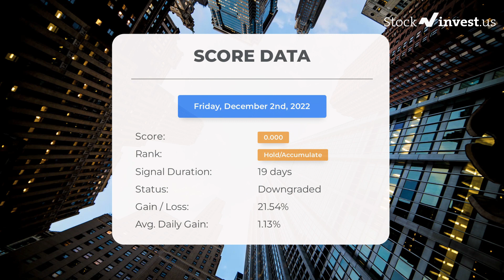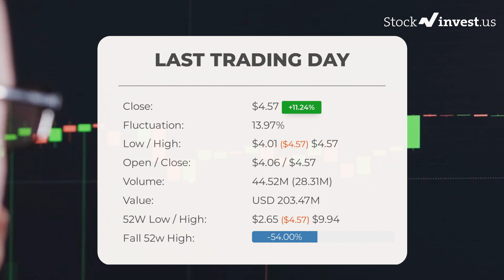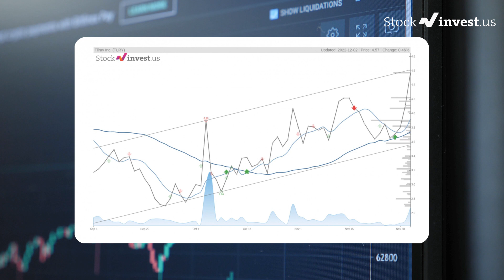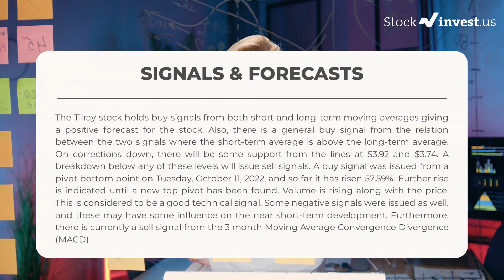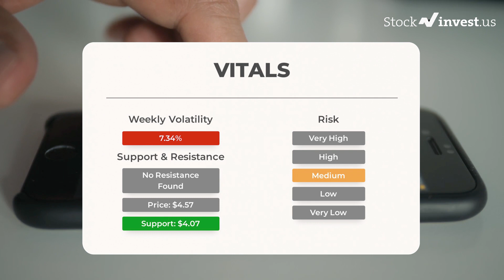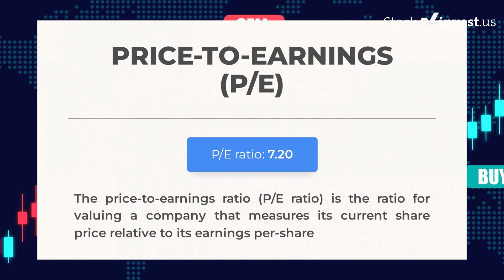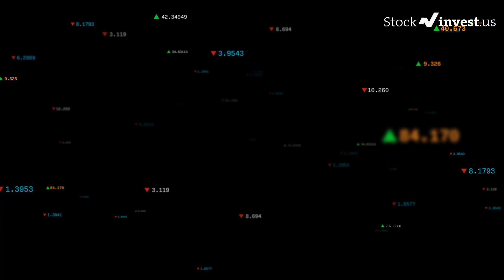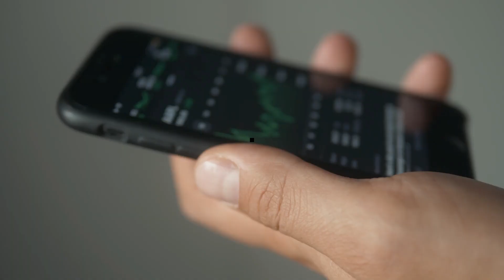TLRY Price Predictions - Tilray Stock Analysis for Monday, December 5th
Tilray, Inc. Stock Prediction and Forecast [TLRY]

TLRY price prediction was made on 5th of December, 2022.

We go over the TLRY stock - Tilray stock and give our stock price prediction on the TLRY stock, our TLRY stock price analysis, and stock price forecast on TLRY for Monday, December 5th

TLRY Stock Analysis - Tilray Stock Price Prediction for Monday, December 5th

F STOCK: THIS IS A F STOCK PRICE PREDICTION, F STOCK PRICE ANALYSIS, AND A F STOCK PRICE FORECAST VIDEO.